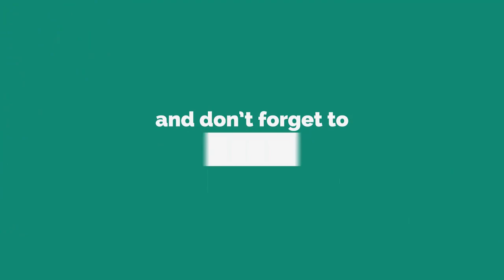Lady Gaga strips down to bikini in fearless zipline clip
BLONDE beauty Lady Gaga lived up to her reputation as she showed no fear during a holiday excursion in Costa Rica.
*If you see mean